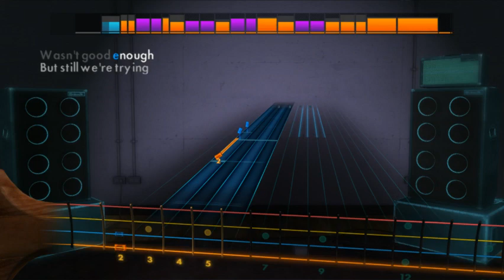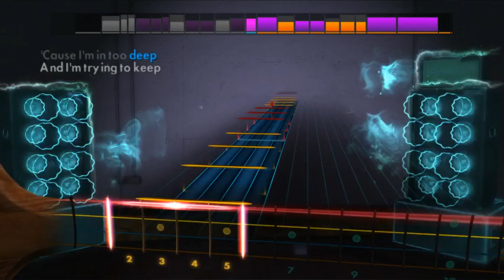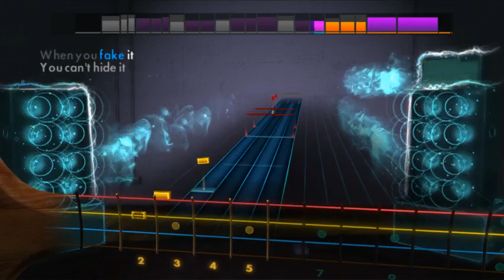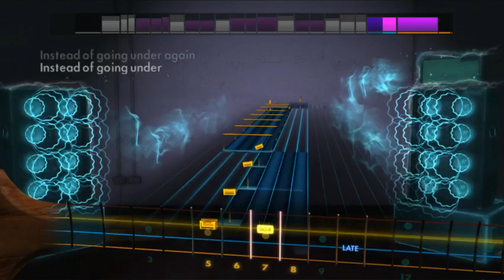Sum 41 In Too Deep